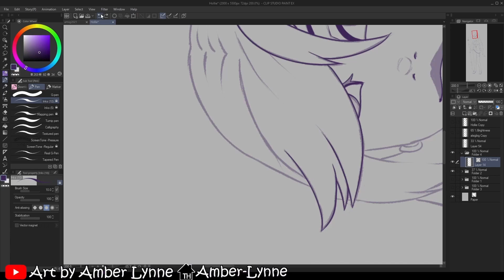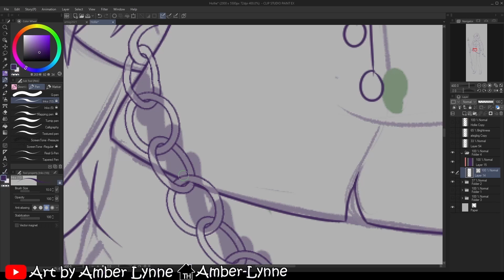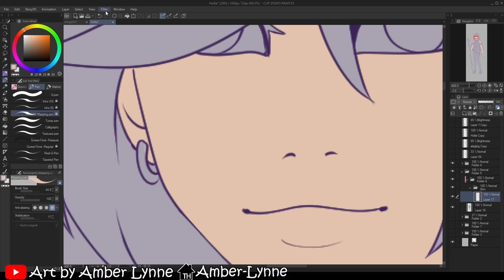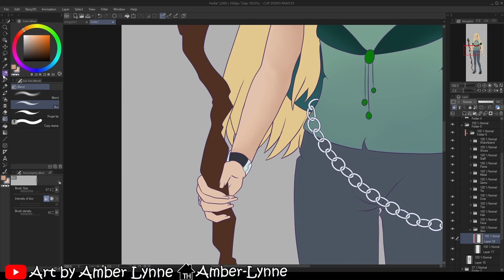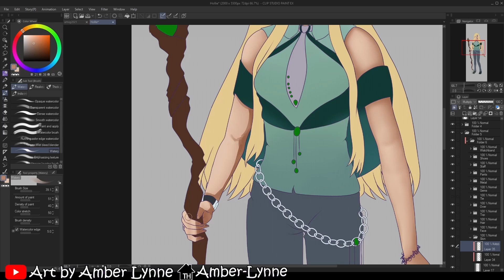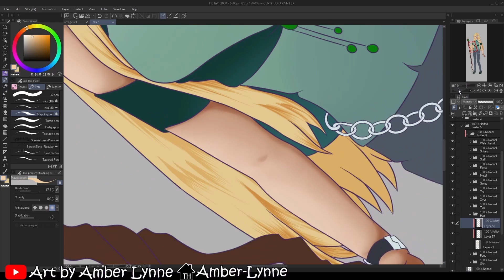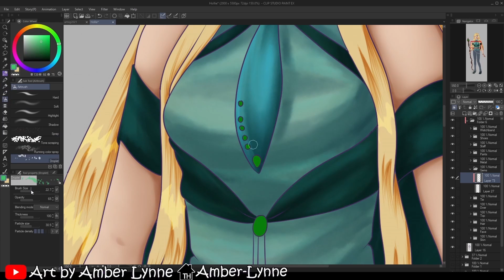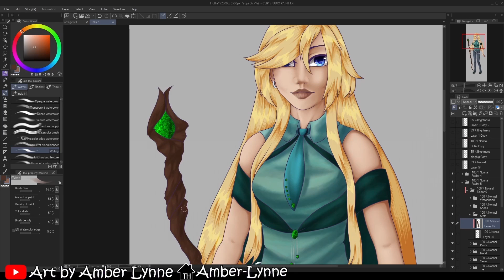She's way outta your league | OCART | CSP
& Wishes - Martin Gauffin
Small Strokes - Martin Guaffin
With Regards to Her - John Barzetti
The Wood Painter - Martin Guaffin
What Doesn't Kill You - John Barzetti
Curves - Martin Guaffin

Instagram - I admit, I don't upload here much anymore, but it is still a very viable contact method.